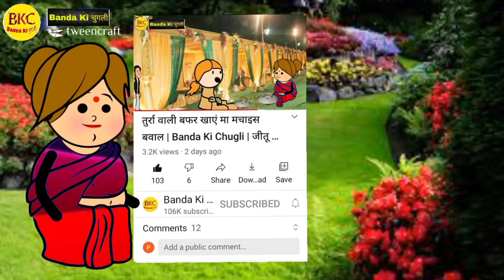तुर्रा वाली भौजी के होली गीत | Holi Song 2021 | Banda Ki Chugli | जीतू यादव बाँदा | Mukesh Singh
पहाड़ी के मेला की गुरही जलेबी 😂 Banda Ki Chugli | Atarra Wali Chugli | जीतू यादव बाँदा कॉमेडी | Mjo

नयी दुलहिनिन मा भा कम्पटीशन | Banda Ki Chugli | बाँदा की चुगली | जीतू यादव बाँदा कॉमेडी

         :- Related Search -:

❤️Banda chugli
❤️Banda ki chugali
❤️Jeetu yadav banda jaise
comedy
❤️Banda comedy
Banda ki chugali
Jeetu yadav banda jaise comedy
Banda comedy
तुर्रा वाली के होइगे भाटा चोरी
बाँदा कॉमेडी chugli
बाँदा के चुगली बाँदा की कॉमेडी
Banda wali
Bandawali chugli
Banda chugli
बाँदा चुगली banda ki chugali
Banda ki chuglee
Bandar comedy
Turra wali
Dehati comedy
Khatehta wali
Jija sali comedy
Bundelkhand comedy
Bagheli comedy
Ashish upadhyay comedy
bihari upadhyay comedy
mukesh singh
holi song
holi song 2021
holi
holi song hindi
holi geet
holi status
holi fag
holi ke geet
holi khele raghuveera
holi ke gana bhojpuri
holi ka song
होली के गाना
होली कब है
holi kab hai
holi kab hai 2021
holi song 2021 dj
holi song pawan singh
holi song khesari lal
holi song new
holi song 2021 pawan singh
turra wali ke holi geet